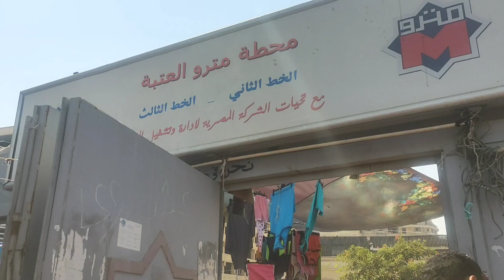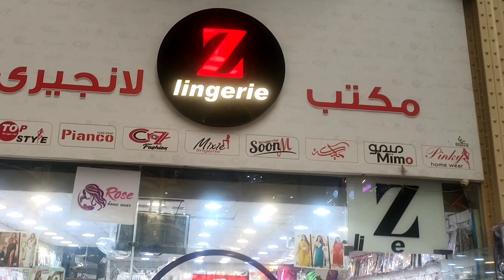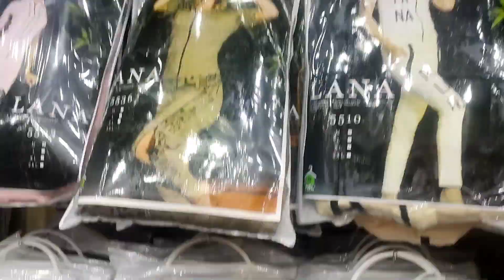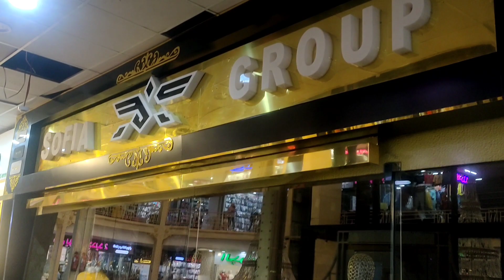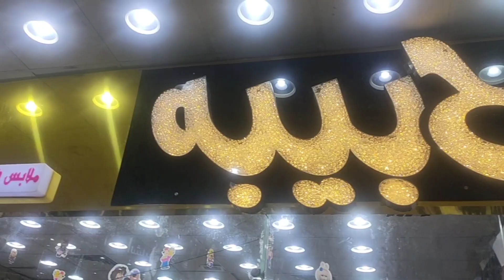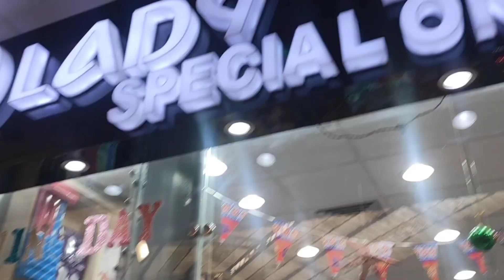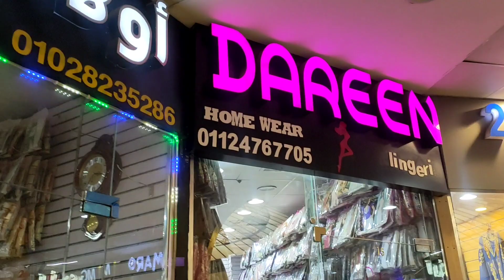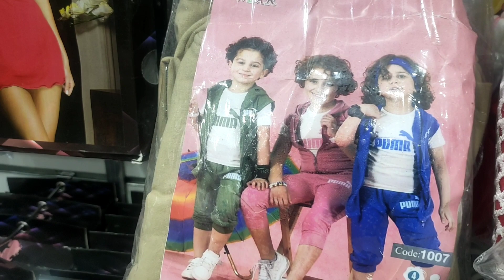مول صيدناوى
ودي أرقام المحلات لو عاوزين تشترو بالجمله أو اونلاين
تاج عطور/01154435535